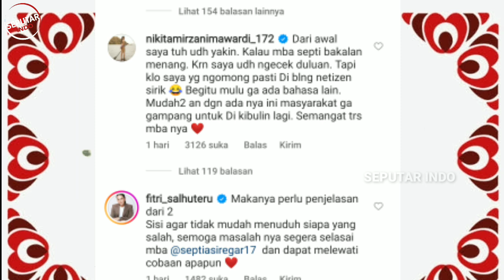Hari Ini | Nikita Mirzani Dukung Istri Putra Siregar soal Merek Dagang, Hingga Bikin Keributan Di IG